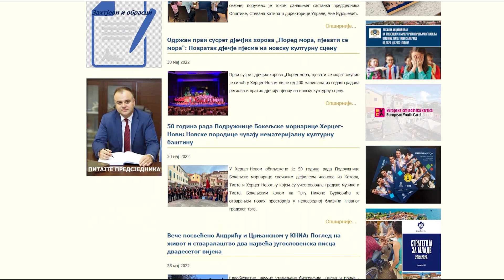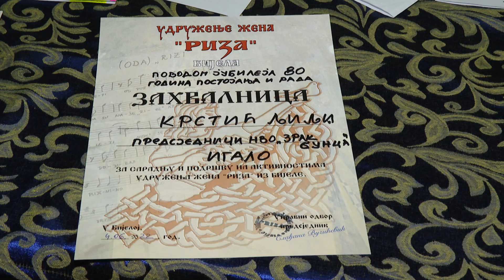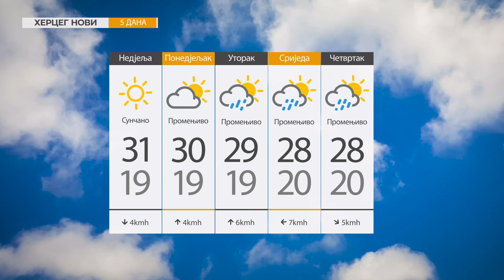RTHN - Info HN 04.06.2022.